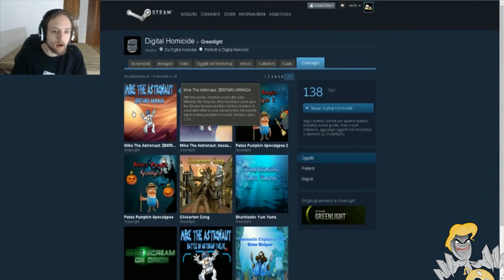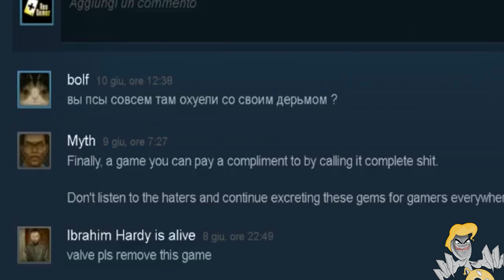YTP ITA - Unto Proprio 3: Unto Reloaded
A quasi un anno di distanza dal secondo episodio, torna la serie che ti unge.